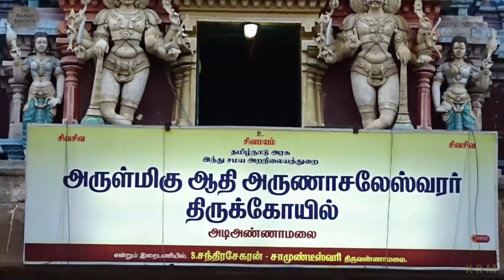Adi Annamalai Temple, Tiruvannamalai (Covid Relief Series. Part 1)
The world is today tackling the new corona virus pandemic and coming to terms with lockdowns and forms of activity restrictions.
However it is also bringing us an opportunity to spend a great deal of time to be with ourselves, to look at life in an entirely different perspective.
Not being accustomed to so much of time on our hands  we tend to feel constricted in some way.
This had given me an idea to utilise some of my video footage and make a few videos. In doing that and reviewing them I found the ordinary mind and consciousness expanding  in a pleasant manner. I decided to upload them (over the next 10 days or so) in a small series called the 'Çovid Relief Series'. Hope the devotees of Bhagavan Ramana, Arunachala and nature can also find some merit in them.
As the first video in the series, I am posting a video of Adi Annamalai Temple, in the village of the same name in Tiruvannamalai.
This temple is also known as the Adhi Annamalai temple or the ancient temple. It is believed Lord Brahma himself had constructed this temple to worship Arunachaleswara, on the Northwest side of the Hill
The temple itself is small in size (about one acre) compared to the gigantic 25 acre plot on which the main Arunachaleswara temple is built on the eastern slopes in the town.  This was a much neglected temple for a long period of time, until 1990s when a Sadhu (devotee of Bhagavan Ramana) undertook the massive work of renovation with the help of public donations. Today many more devotees visit the temple, especially during 'Giripradakshinas' regularly and in thousands on full moon pradakshinas.
Bhagavan Ramana during his younger days of doing Giripradakshinas used to camp in this temple, 2-3 days at times.
There is a very informative article about this temple on the web